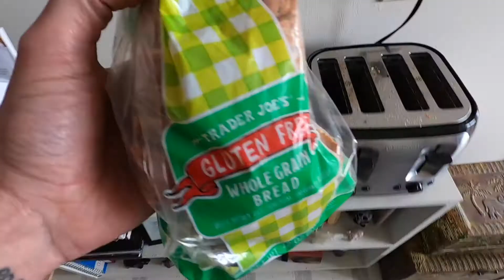19 Seconds of my Day - Toast to lunch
We are just flying through this shelter in place these days. Or not. Join me on a journey of toast and lunch today, you won't regret it.

C-19 Seconds of my Day - Toast to lunch